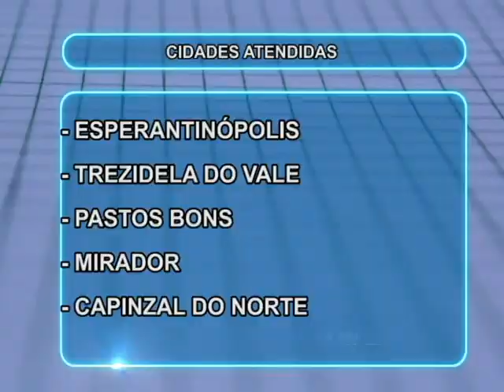Carmosina Coutinho é referência de qualidade no interior do estado